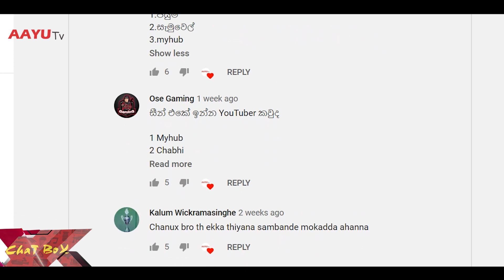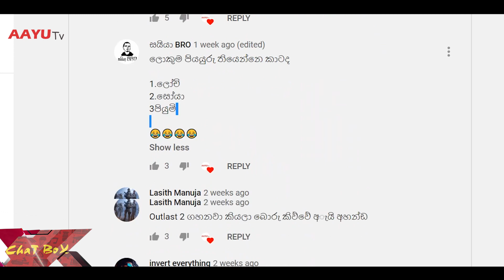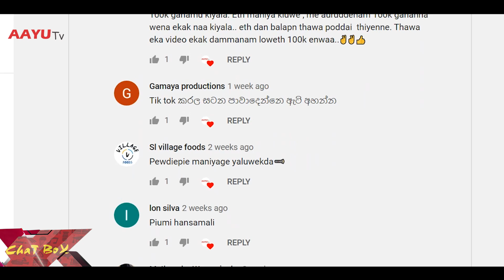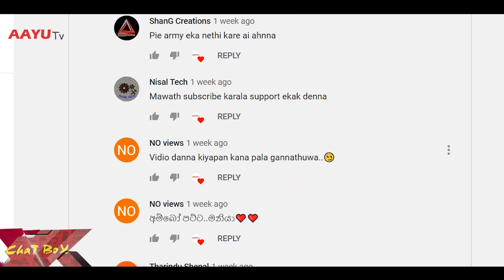Ashen නිසා Kalu malli එක්ක Maniya FCID ගිය හැටි - Maniya | ChaT Box | EP-14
මම බදින්නෙ ලොචි ව - මනියා Mama bandinne lochi wa